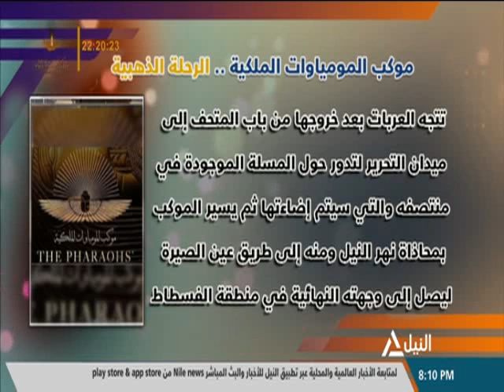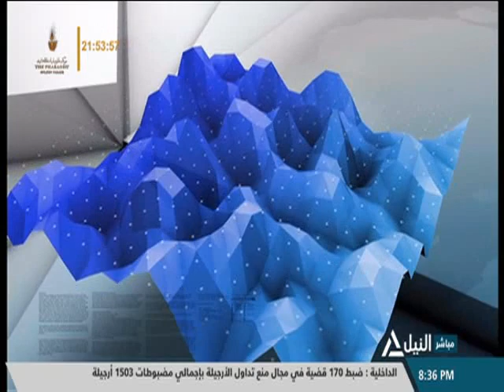بانوراما النيل الثامنة مساءً 2-4-2021